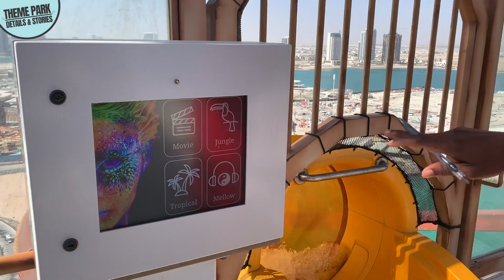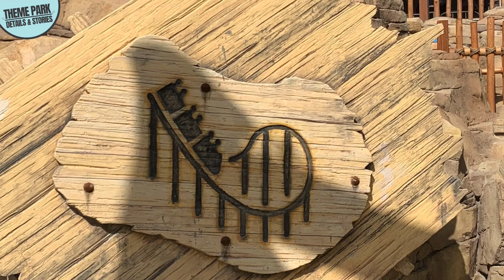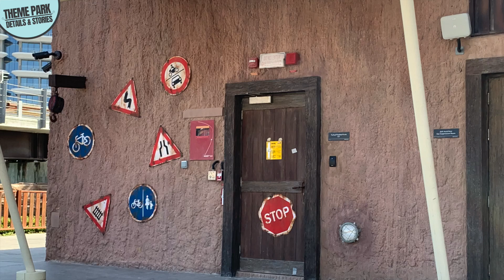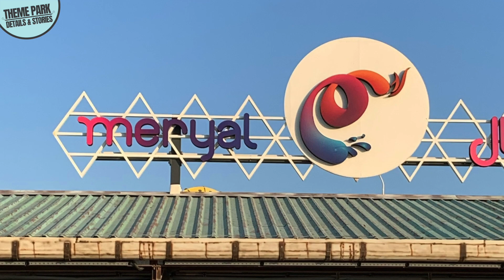First Guests Ever at Meryal Water Park, Qatar! First Park Excursion by Theme Park Details & Stories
Am 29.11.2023 fand zum ersten mal ein Soft Opening des neuen Meryal Water Park in Katar statt. Wir waren zu dieser Zeit zufällig in Katar im Urlaub und sind spontan zum Soft Opening gegangen. Wir waren tatsächlich die allerersten Gäste, die den Park betreten haben! Ein sehr lustiger und aufregender Tag für uns.